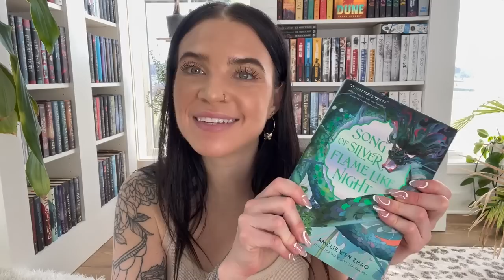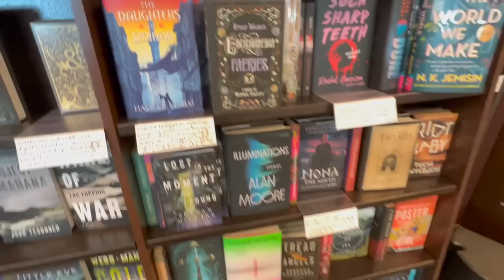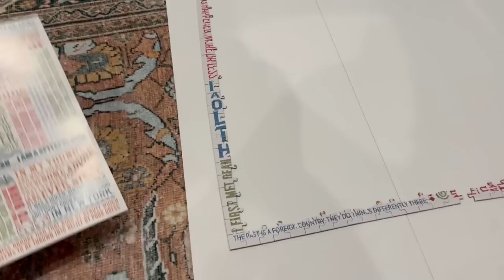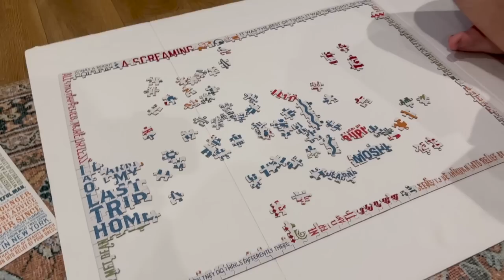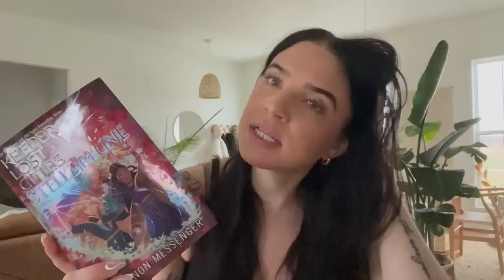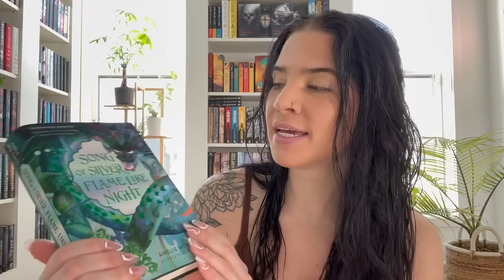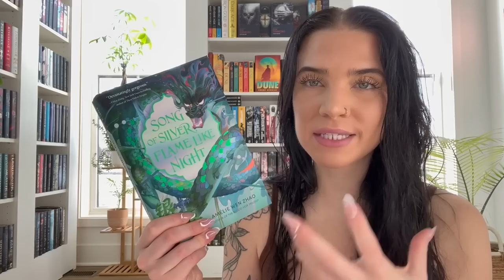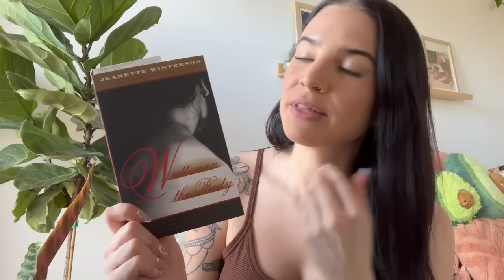bookstore shopping & boyfriend is reading my fav book (again) 💖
⦾ Books Mentioned ⦾

Much Love
Britt ☮